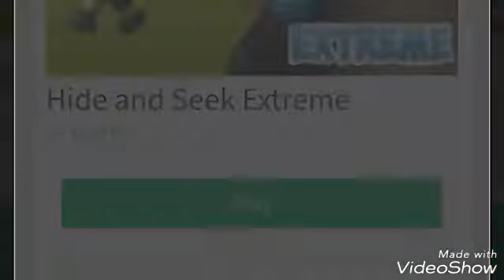Hide and seek part 2